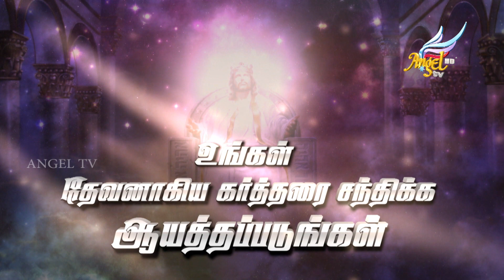Fire in the Sea | Sadhu Sundar Selvaraj | Breaking Prophetic News (Tamil)